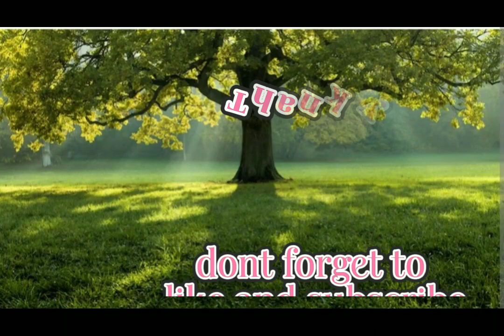Bagong bahay ng mga manok/free range/RIR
Hello mga ka farm welcome to my channel .for today's video ay i share kolang sa inyu ang bao naming ginawa namin na set-up..ano sa tingin nyu..just comment down below.. and dont forget to like and subscribe. ♡♡